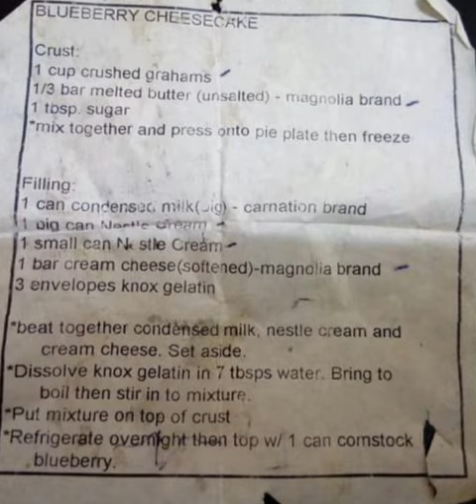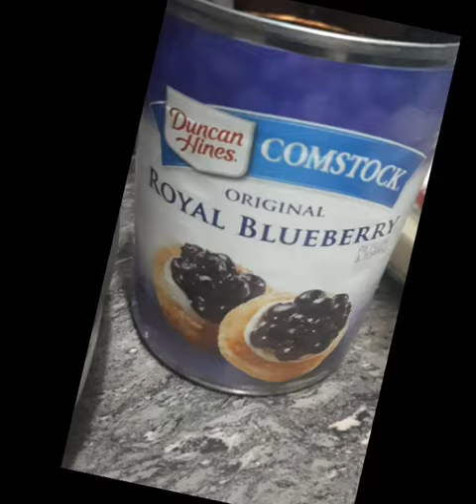Quick and Easy/Best ever Blueberry cheesecake dessert/No-bake dessert.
Recently tried to prepare this blueberry cheesecake dessert/No-bake dessert recipe.
a delicious dessert for all kinds of occasions and parties.